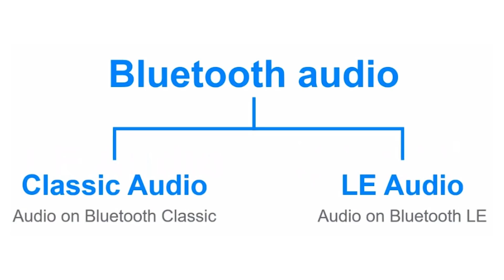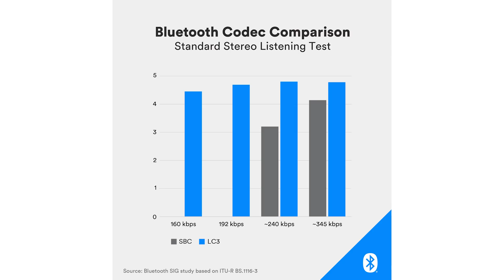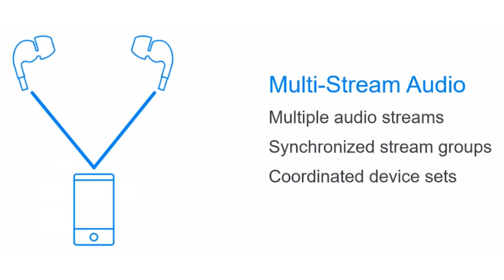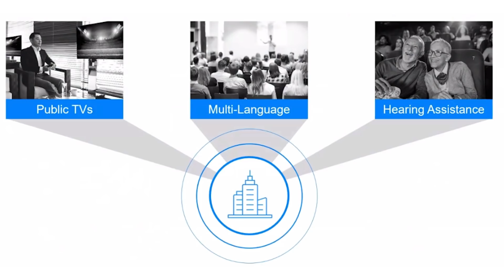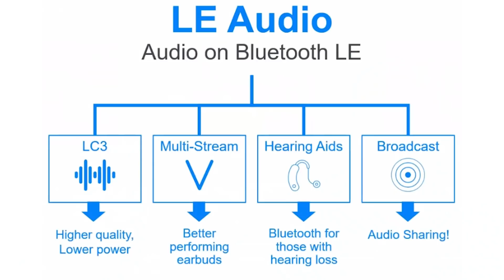Bluetooth LE Audio and the LC3 Audio Codec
Until now, all Bluetooth Audio used Bluetooth Classic from the Bluetooth 2.0 and 3.0 days. Bluetooth 4.0 introduced Bluetooth Low Energy (BLE). But that was almost a decade ago. Since its launch there has been no official solutions for audio over BLE. That all changed today with the launch of Bluetooth Low Energy Audio (LE Audio) and the new LC3 codec.